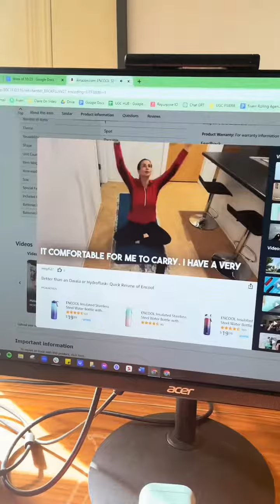What happens when I film at 1am💀🏋️‍♀️💰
I funded my wedding one bad sit up at a time 💀🏋️‍♀️💰 Super cool to see this video up on the amazon listing! 📱 What bloopers have you had recently? 🤪 drop em in the comments cuz ur not alone. 🫶